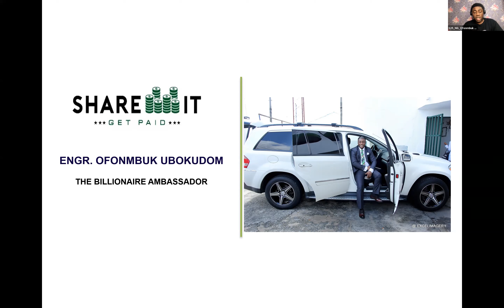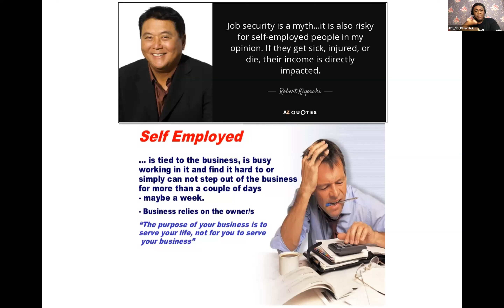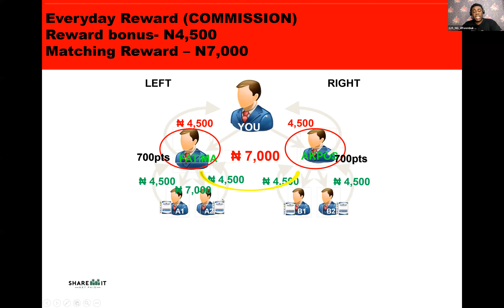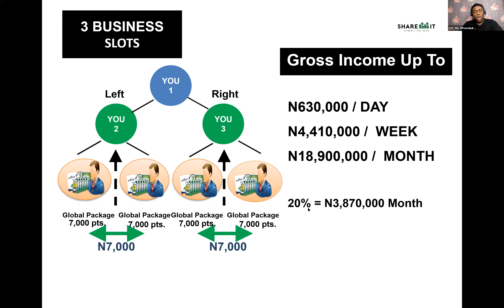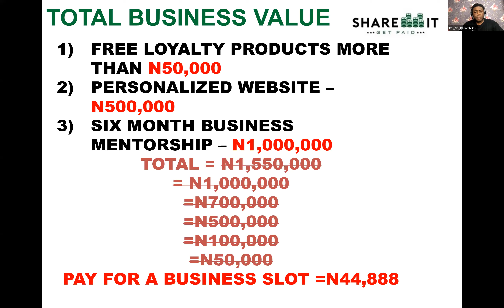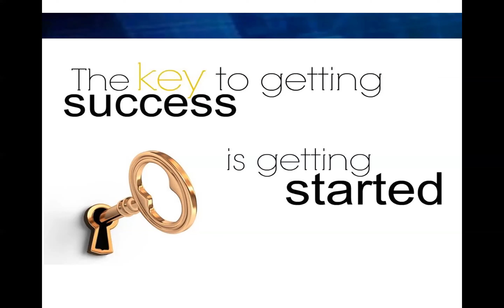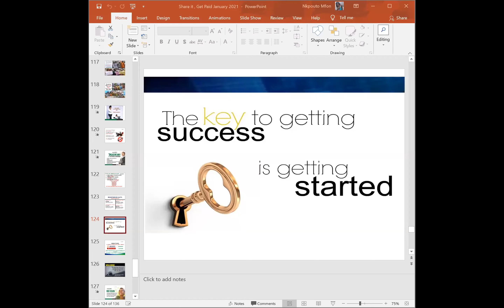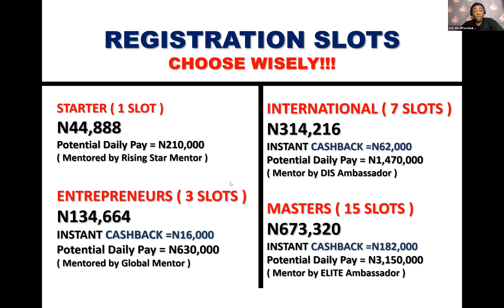Share it Get Paid Project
This is an entrepreneurial Business Opportunity that enable Residual Income with 10,000 Naira Only to 150,000 Naira Only everyday.
The Concept is to Leverage on Residual System.
You need a Reservation CODE to access the 100% FREE 6 Month Intensive Mentorship Training for you to earn Daily Income.